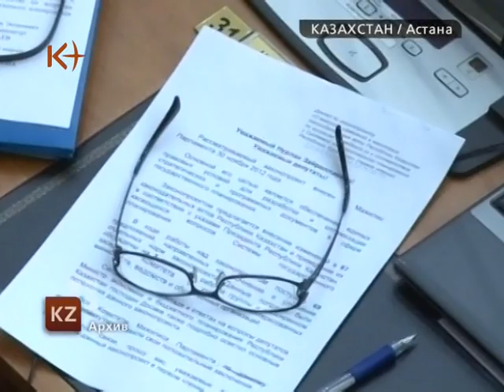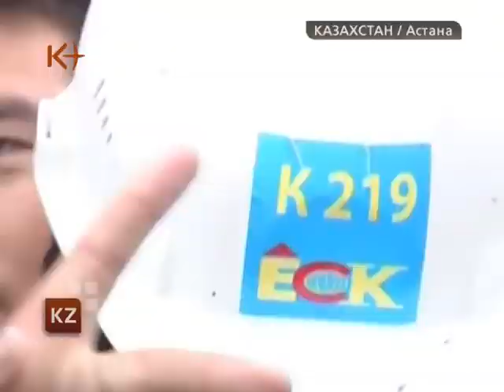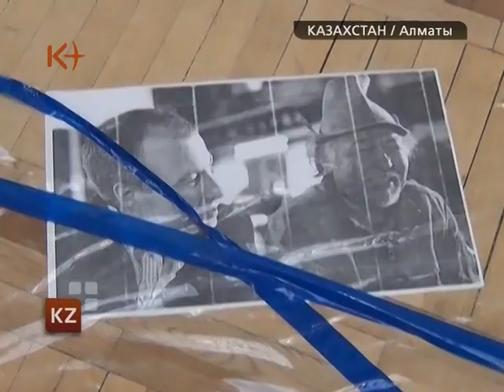Казахстан. Новости 27 февраля 2013 / kplus